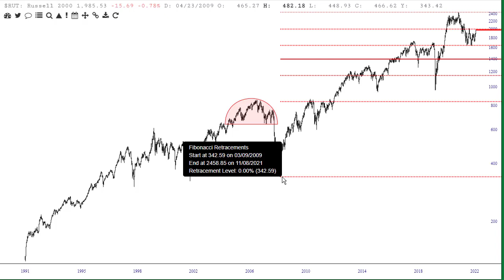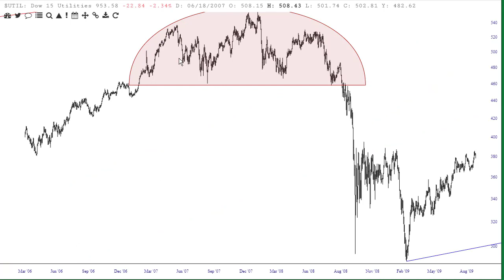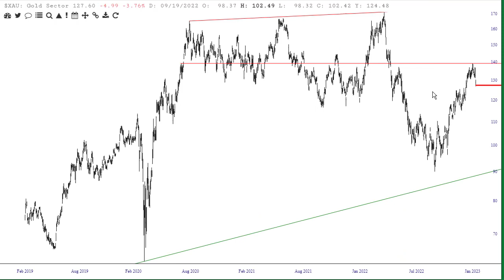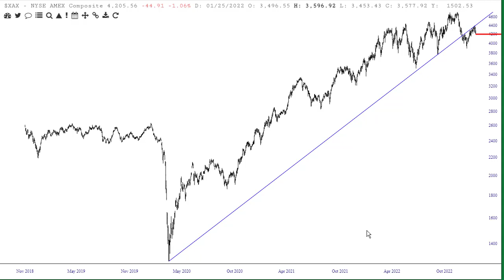Bear Market Index Overview